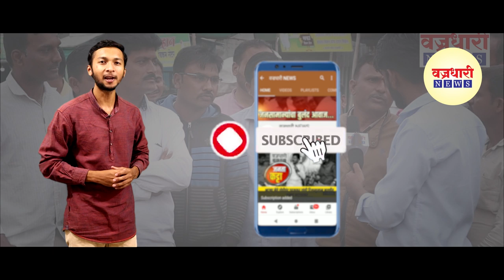8 व 9 वर्षाची लहानगी पोर करतात ट्रॅक्टरने सर्व शेताची मशागत || वज्रधारी न्यूज़